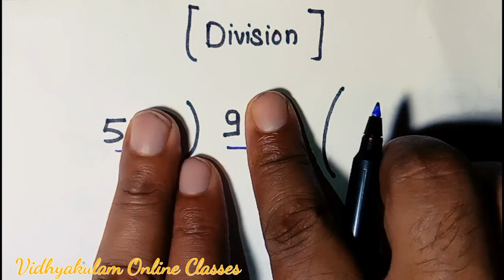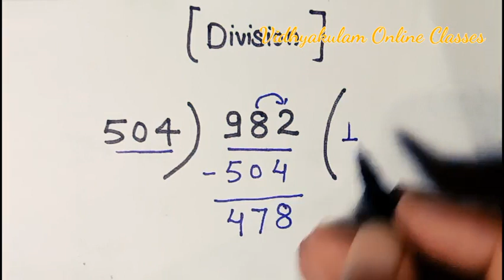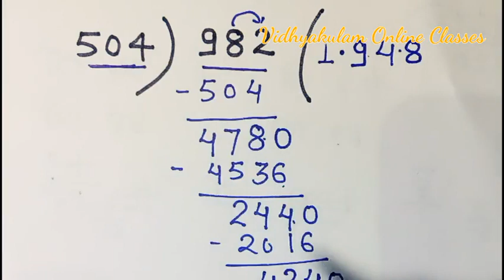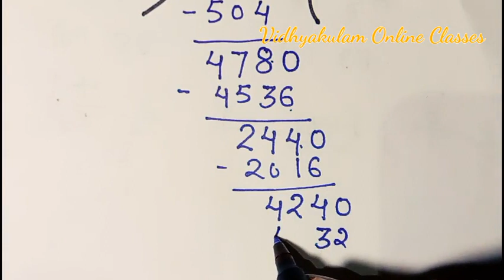Division (भाग) लेकिन कहां तक 🤔//badi sankhya ka bhag //student's Doubt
Bhag kaise karen // badi sankhya ka bhag dena seekhen // long division method